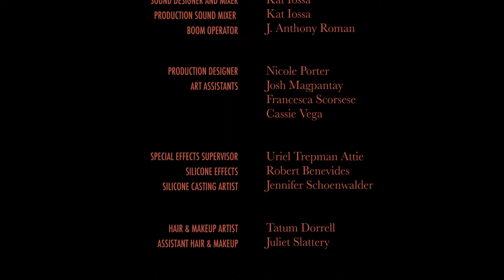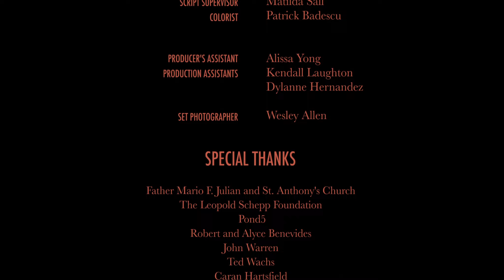open final compressed 1